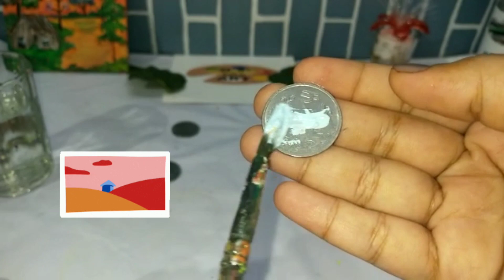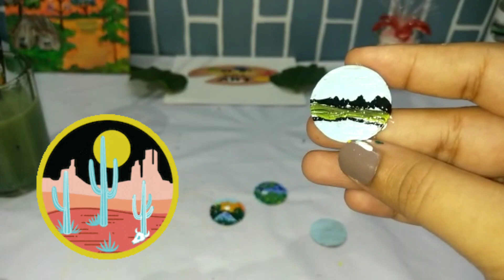Cutest painting on Indian coins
video contains painting on indian coins